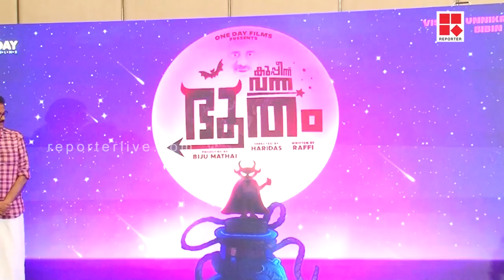പഴയ ടീമിൻ്റെ പുതിയ പടം 'കുപ്പീന്ന് വന്ന ഭൂതം' ടൈറ്റിൽ ലോഞ്ച്| KUPPEENNU VANNA BHOOTHAM| TITLE LAUNCH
പഴയ ടീമിൻ്റെ പുതിയ പടം 'കുപ്പീന്ന് വന്ന ഭൂതം' ടൈറ്റിൽ ലോഞ്ച്

Shows Telecasted:

* Editor's Hour
* Meet The Editors
* Close Encounter
* 3 PM Debate
* Reporter Interactives
* My Doctor

With Regards
Team Reporter